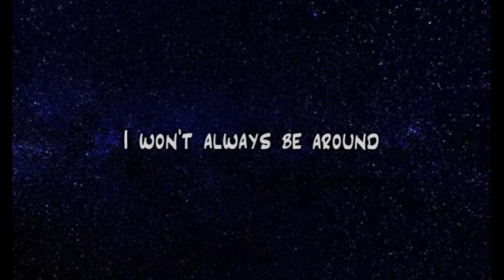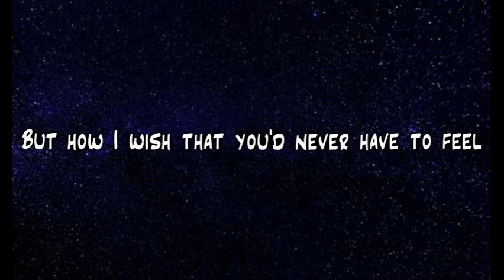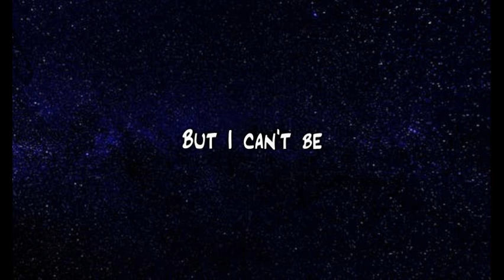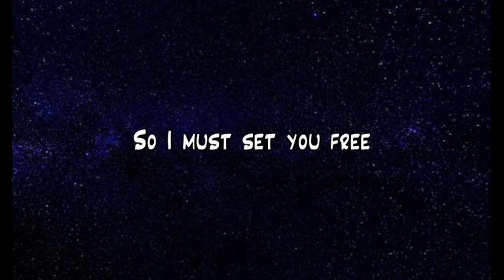Ross D'souza - Filia Mea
A Song I Wrote for My Daughter